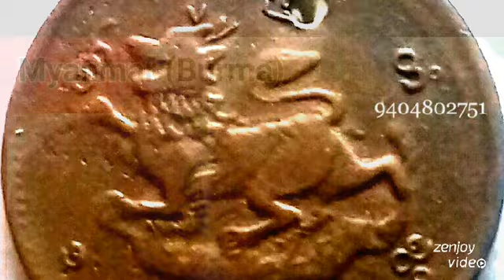¼ Pe (1/40) First kyat * Lion -Deer coin《 Thibaw Min Country Myanmar (Burma) Year 1240 (1879) tiger